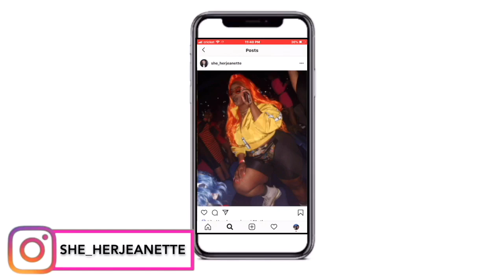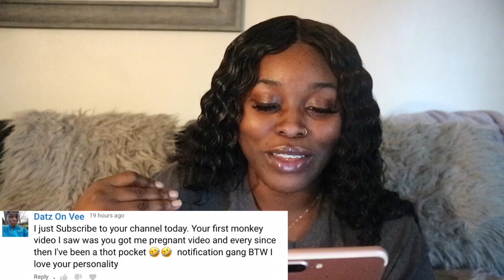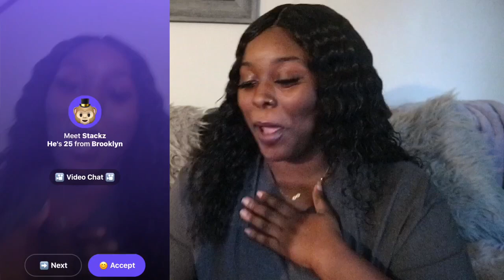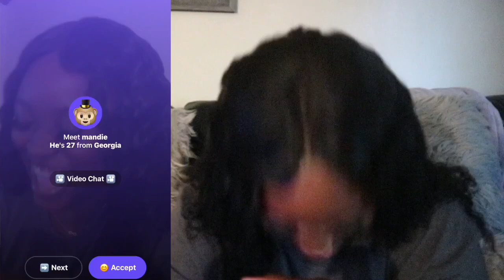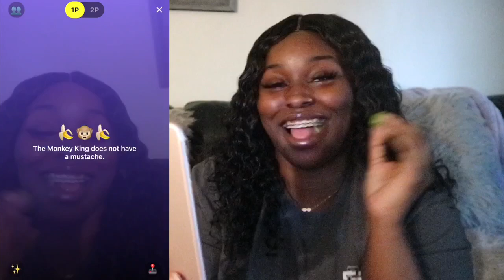I SAW YOU ON THE NEWS PRANK ON MONKEY APP!!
LOOOOORRDDDDDD HAAAVVVEEE MEEERRRCCCYYYY😂😂😂😂